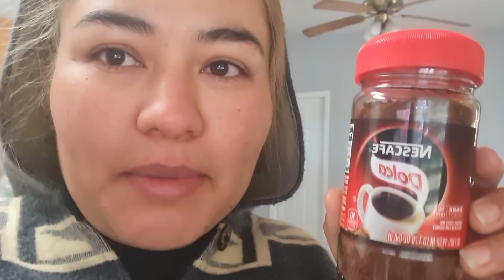Buenos dias🌞Disfrutando mi primer cafe☕en casita